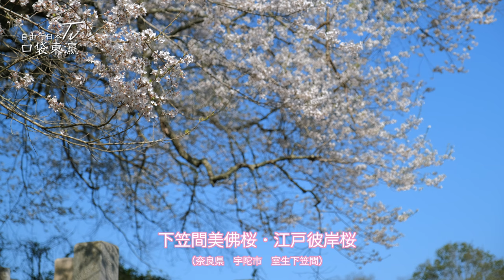【奈良櫻花勝地推薦】奈良小眾賞賞櫻勝地｜奈良樹齡超過千年的櫻花樹｜奈良的一本櫻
15個！奈良小眾的賞櫻名所推薦
00:00 開場
00:06 悟真寺の枝垂桜
02:29 西光寺の城之山桜
04:49 下笠間美佛桜
06:34 瀧蔵神社の権現桜
08:07 小原の極楽桜
09:33 佛隆寺の千年桜
11:01 諸木野の桜
12:16 満願寺の八講桜
12:56 今井谷道端の桜
14:22 幾坂池の一本桜
15:52 遍照院の枝垂桜
17:28 郡山城の桜
18:28 大野寺の枝垂桜
20:34 本郷の又兵衛桜
22:05 内牧区民の森・嶽神社の桜

朋友們大家好，視頻種的這15個地方我花費了月5天時間，尋找和拍攝，恰好天氣很給面子，幾乎都是晴天，偶爾多雲。這是奈良縣內人非常少的賞櫻地，大部分都在山間，偶爾會遇到攝影愛好者，環境非常的愜意，可以一個人安安靜靜的享受這櫻花樹下的寧靜。且大部分都是一本櫻，垂櫻和江戶櫻，還有染井吉野為主。推薦大家收藏，下次一定要去看看。

原計畫還要去很多地方，事與願違，確實比較費時間，花期太短了，一週的時間跑不了太多地方，有些地方也只能走馬觀花的隨便拍拍，總值這個櫻花季收穫很大，去了約有30個左右的賞櫻場所，也踩了不少坑，吸取教訓，下次提前做好規劃，提升更多效率。

在這些櫻花中，最壯觀的還屬又兵衛櫻，當然也是很人氣的地方，日本國內遊客比較多，郡山城也是適合休閒賞櫻，其它地方則是屬於幾乎沒有人了，可以深度的體驗，靜靜的呼吸櫻花樹下的空氣，例如視頻中的第一個地方，悟真寺垂櫻、瀧蔵神社権現桜，這兩個地方幾乎是連人影都看不到，完全可以獨享。再就是樹齡超1000年的佛隆寺古櫻樹，这个树龄叹为观止，不得不去。

希望大家能通過我的視頻，欣賞到不同的櫻花氛圍，希望對您有幫助，收藏起來吧，以後有機會一定要去看看。

找尋全日本最美的風景，隨心而動，邊走邊拍，寺廟，神社，城堡，村落，山峰，河流，海邊。我要將這一切紀錄下來，和大家分享。

謝謝您的關注的和支持
***📷謝謝您來到我的頻道l📷***

***📧聯繫我✉️***
📷 我的相机📹：
 富士xt4
 富士10-24
 富士70-300
 富士15-45